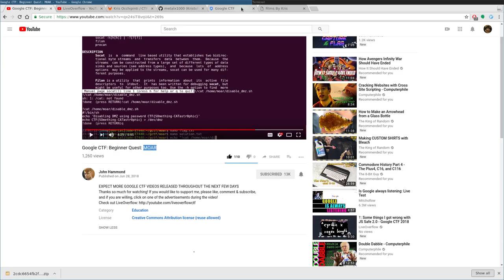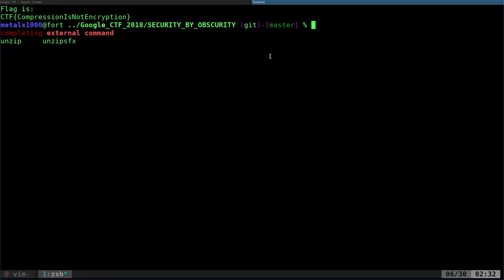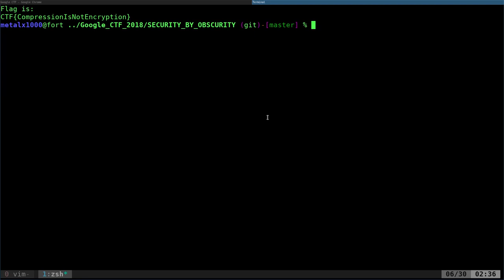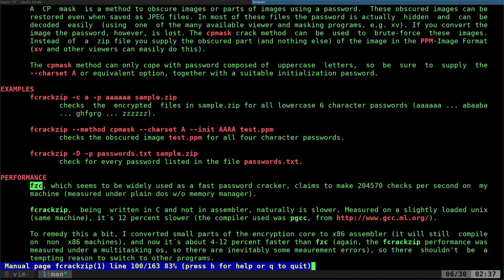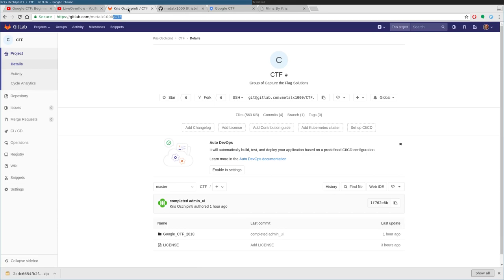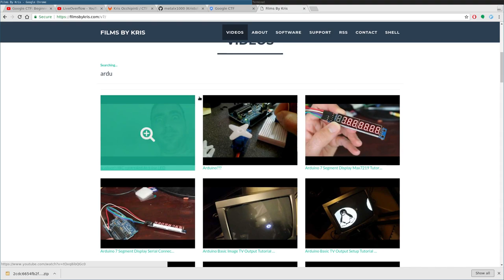Google CTF SECURITY BY OBSCURITY Capture the Flag 5